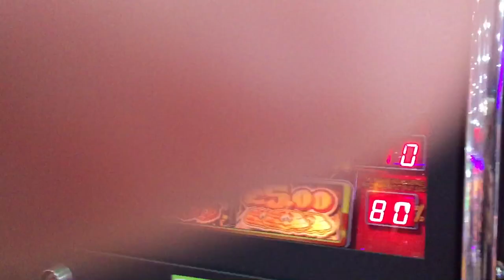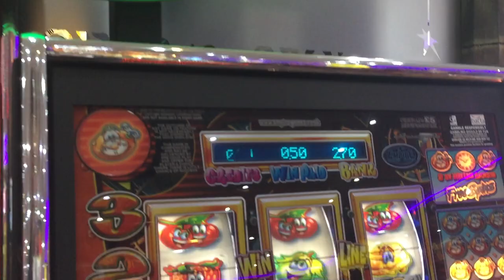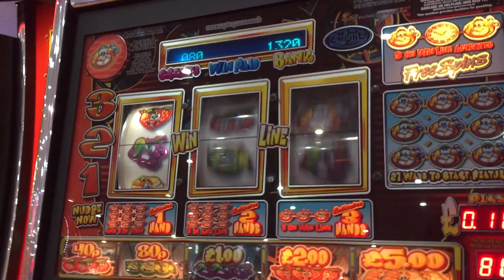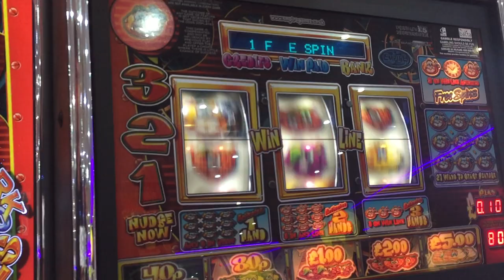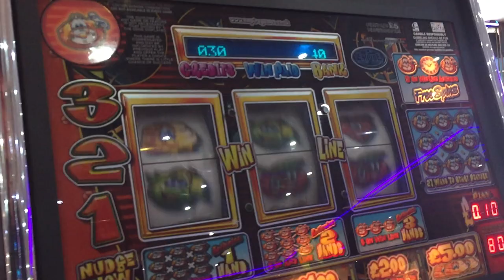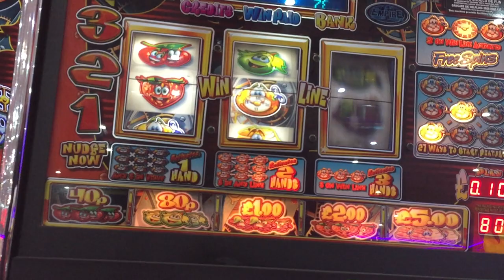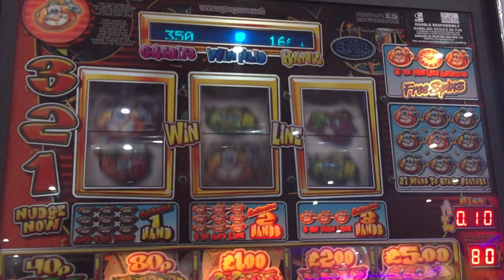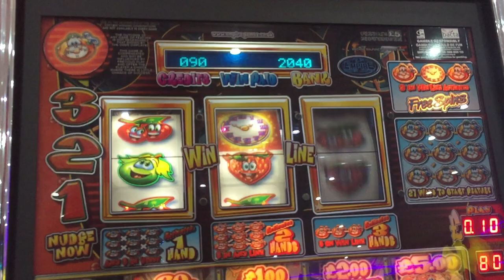CLOCKWORK ORANGES FREE SPINS THREE PLAYER UK ARCADES FRUIT MACHINE SESSION 2020 MINEHEAD 1080p 60fps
30 pounds out of player 3
YES, I i am BOJO . TALKING LIKE BOJO COVIDS 19 STAY SAFE ALERT COVID CORONA .
4 the Gamers, .Now you can buy games, tech and more with this 10$ discount

paetrons :
LBERTO CHICRE ALCANTARA
Nicholas House
robert

roblox
memes
popular
viral
funny
kid
fortnight
battle royale
pugb
minecon
yogcast
ps4
e3
viral
fun
jon
10p play
Jackpot
Fruit Machine
slots
gamble
bet
stake
winning
losing
win
loser
popular
trending
viral
ali-a
ninja
fortnight
vanos
2019
funny
18+
casino
vegas
news